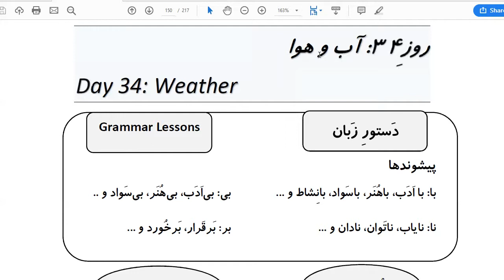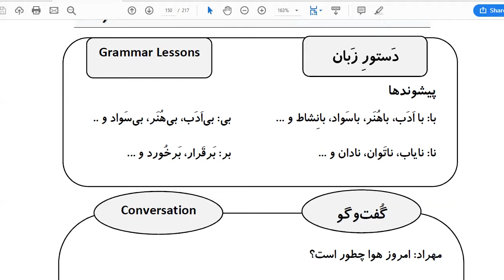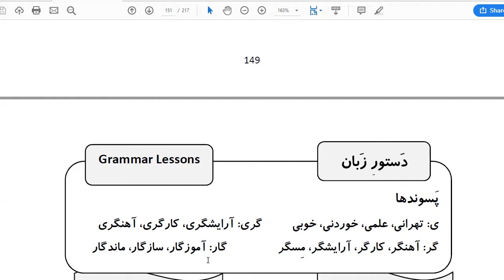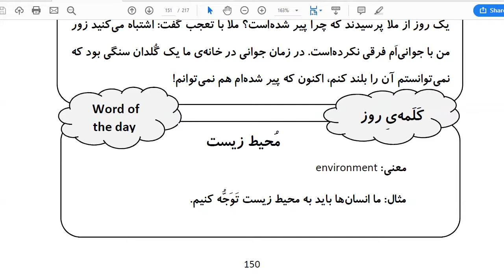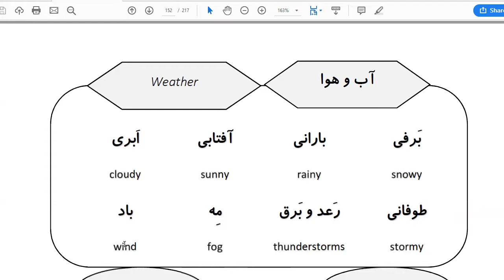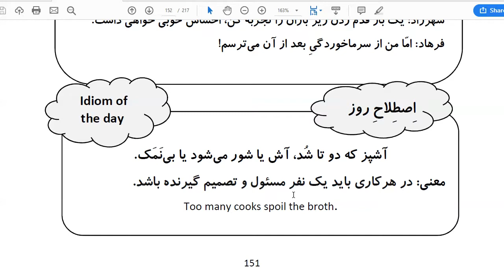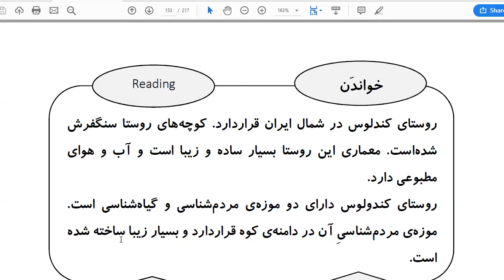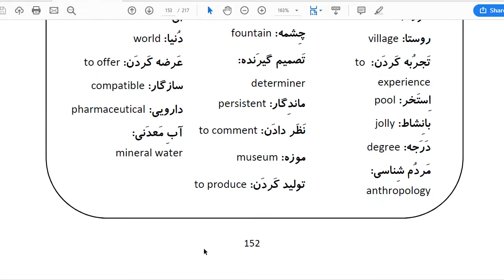Learn Farsi in 100 Days: Day 34: Weather آب و هوا